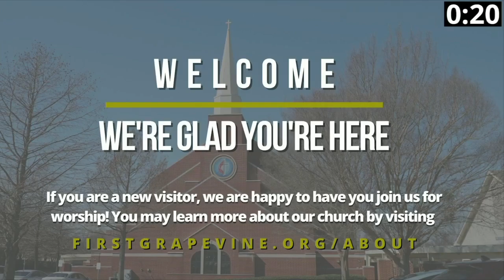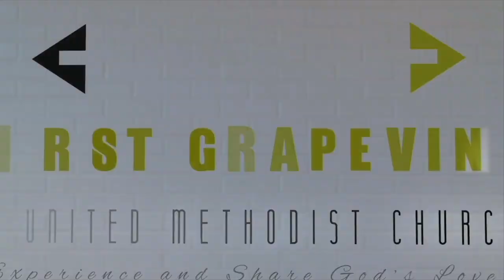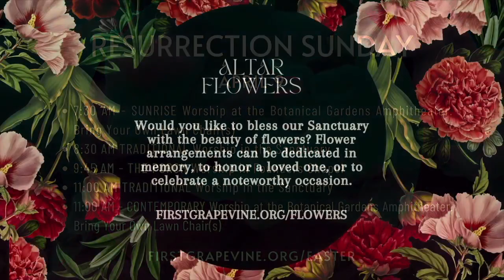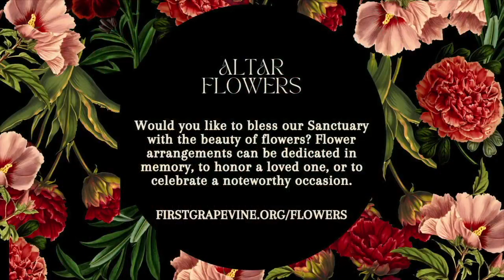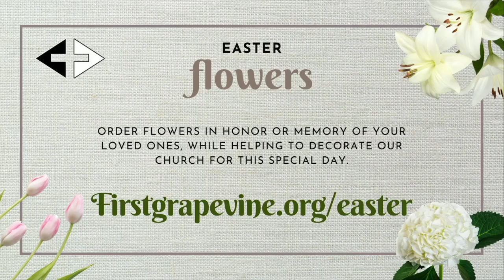11 am Traditional Worship - April 2 2023 - Empty: Palm Sundayr - Rev. Grant Palma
Please join us for our traditional worship online broadcast as Senior Pastor  Grant Palma continues the twelve books in twelve months emphasis by bringing a message entitled "Empty: Palm Sundayr" as a part of the series, "Empty"  focusing on the Bible book of Matthew.  We pray that this service will be a source of inspiration and encouragement for you. We invite you to share the message with friends and family, start digital watch parties, and share God's word as much as possible.

Listen to the Podcast: